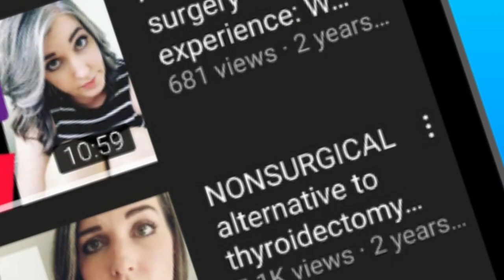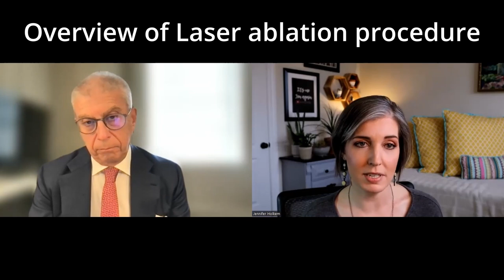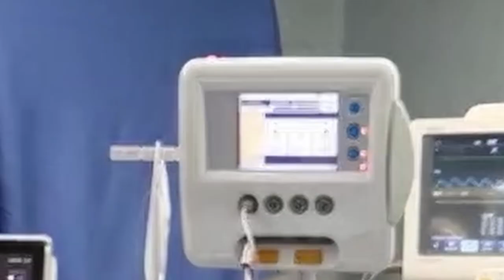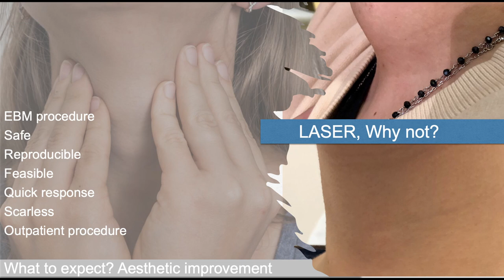Thyroid Laser ablation in NAPLES ITALY: Dr. Stefano Spiezia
Laser ablation for thyroid nodules is a newly available treatment option in the United States. It is similar to RFA in that it uses a tiny probe to ablate and shrink a thyroid nodule. Today's guest, Dr. Stefano Spiezia, is an expert on this technology and recently traveled to the US from Naples, Italy to conduct physician trainings across the country. Today, we'll learn more about the laser procedure and how it helps patients save their thyroid. Be sure to watch the other segments from this interview in the playlist entitled, "All About Laser Ablation with Dr. Stefano Spiezia."

Stefano Spiezia, M.D. Ph.D. is Italian board certified in general, emergency and endocrine surgery and in general diagnostic and interventional ultrasound. He received fellowship training in endocrine surgery in the University of Naples Italy, and is Adjunct Professor in Interventional Ultrasound techniques of Thyroid Pathologies in the University of Turin, Italy. Dr. Spiezia currently serves as Chief of Ultrasound Guided and Endocrine Surgery in “The sea hospital” in Naples, Italy. His areas of clinical interest are endocrine, oncologic and robotic assisted thyroid surgery, ultrasound guided procedures and minimally invasive techniques for thyroid pathologies.